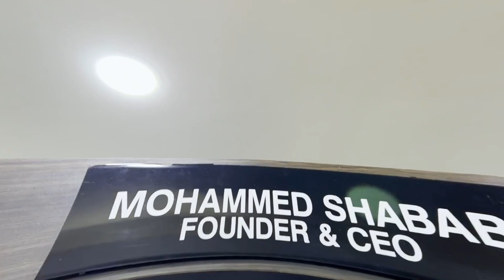Talks with Vigy with GX founder and CEO Mr. Mohd. Shabab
In my first interview as a host, Shabab and I talk about his life so far and the ups and downs in his life & what kept the hustle going despite the setbacks!